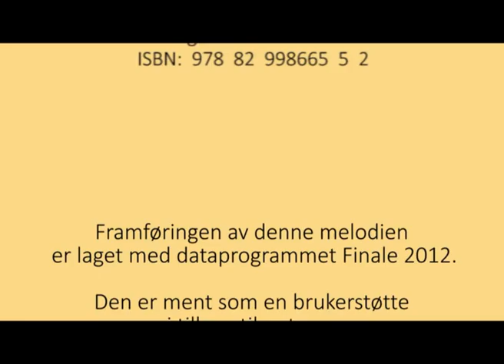Upon a maid - Robert Herrick - Fred Butwell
Bok: Engelske dikt for allsang (1) redigert av Fred Butwell
Melodi: Fred Butwell
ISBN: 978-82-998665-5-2